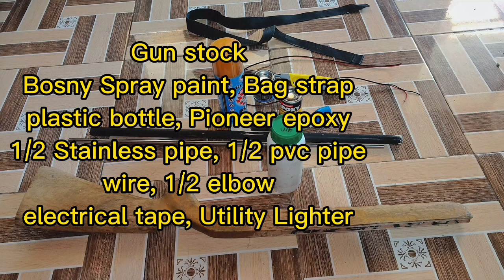DIY Toy Gun Tutorial(Marble Gun) from Raw Materials